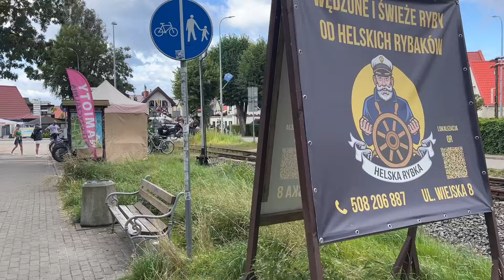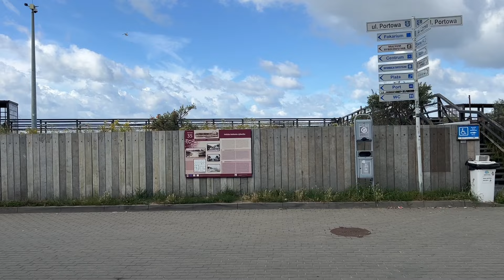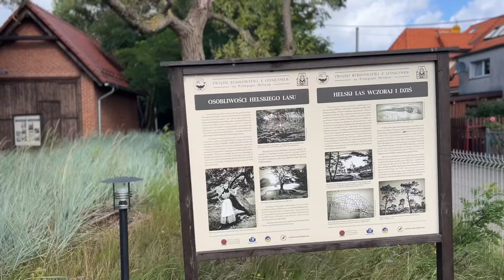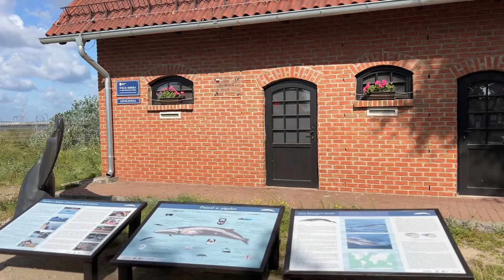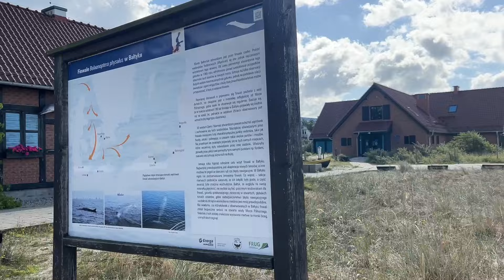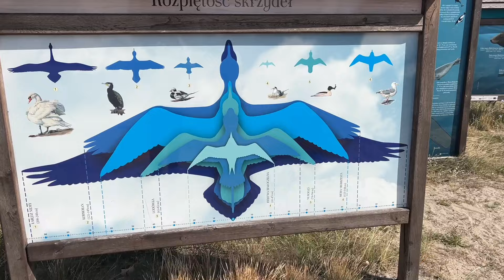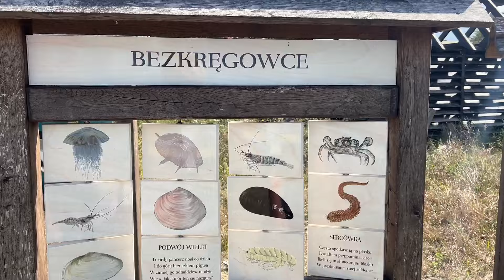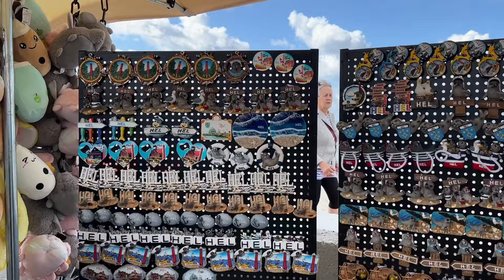15.08.2024 Hel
Teksty wszystkich piosenek: Jarek na pomorzu